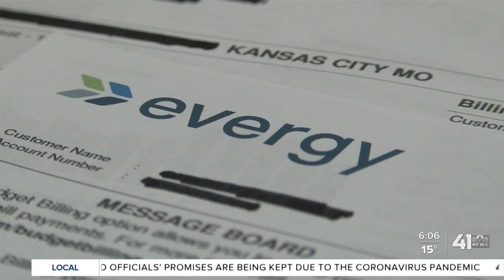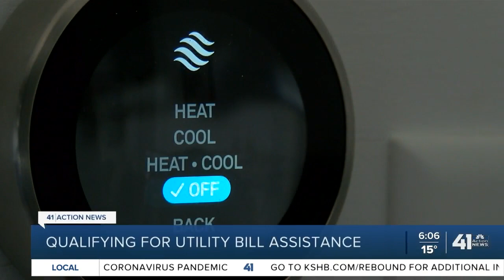Qualifying for utility bill assistance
Evergy is reminding customers help is available to pay electric bills and keep their heat on.